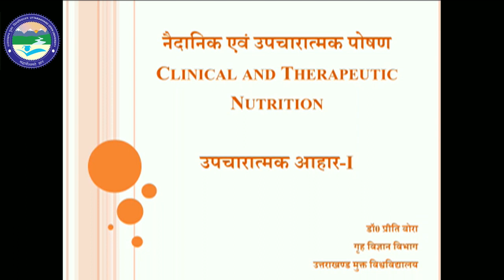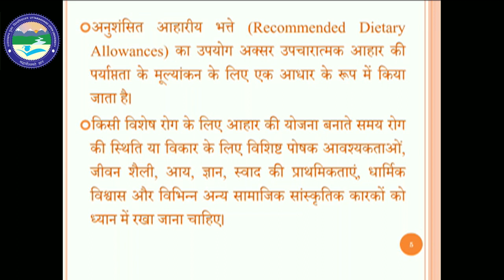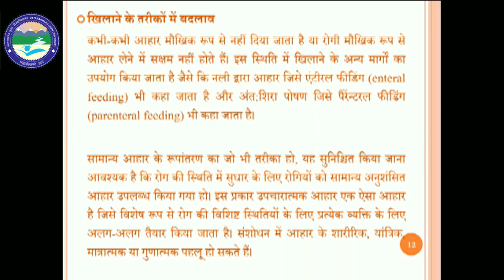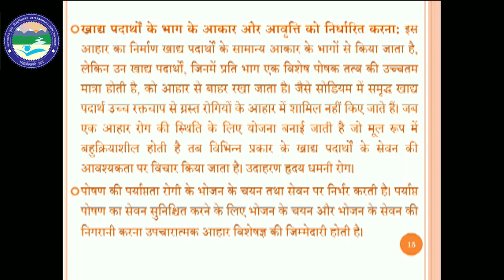Clinical And Therapeutic Nutrition : उपचारात्मक आहार -1